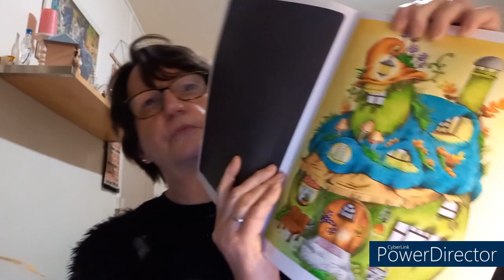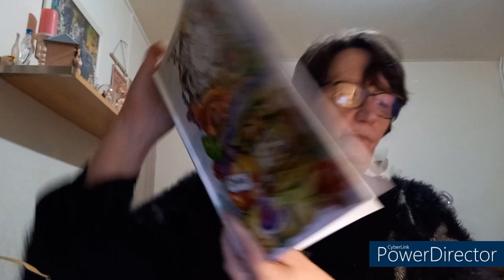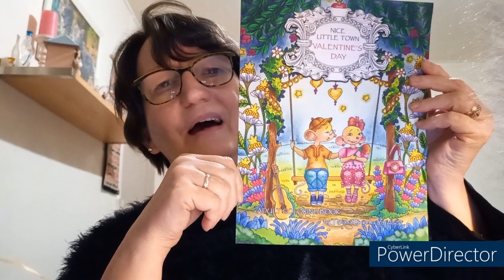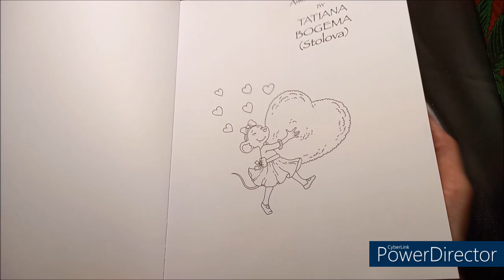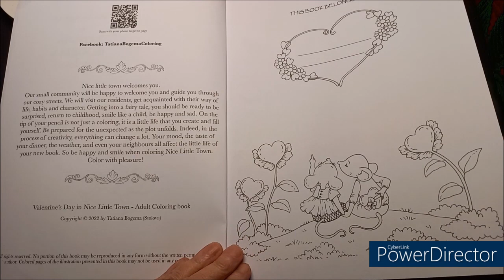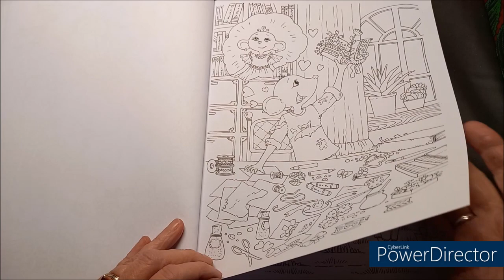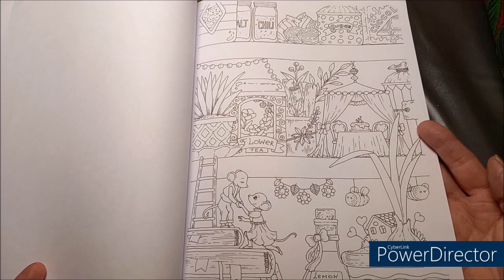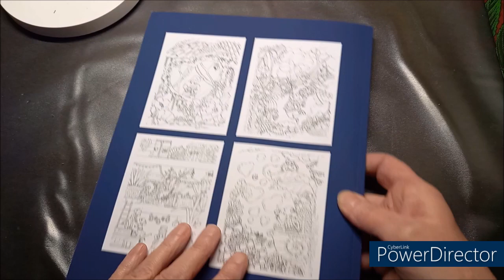PRESENTATION LIVRE COLORIAGE NICE LITTLE TOWN VALENTINE'S DAY de TATIANA BOGEMA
Livre Nice Little Town Valentine's Day
Livre Nice Little Town 4